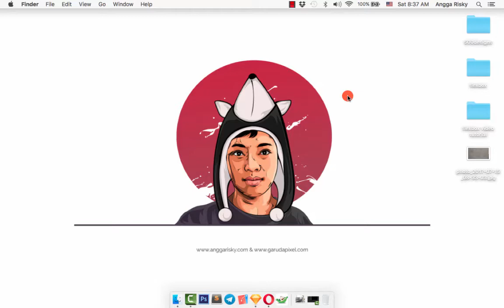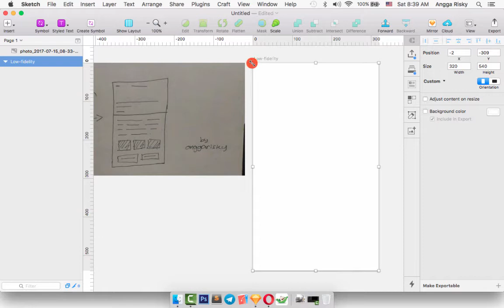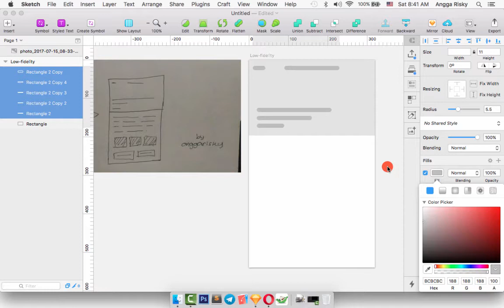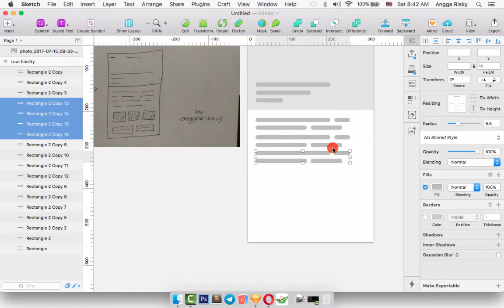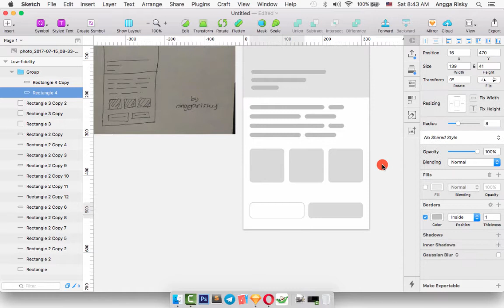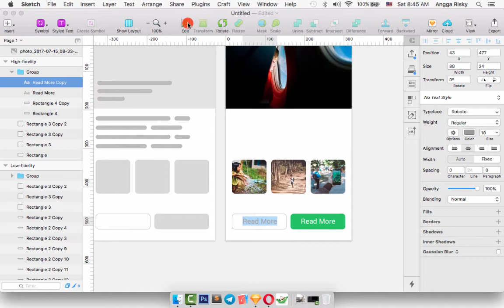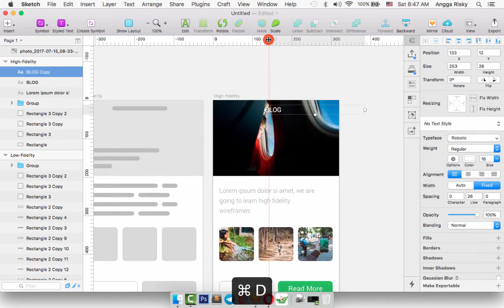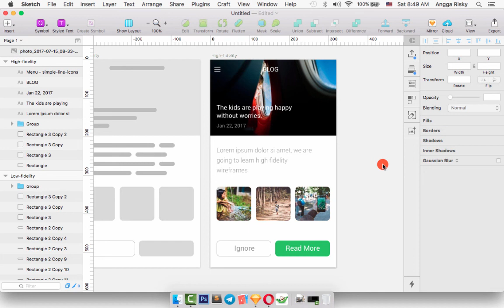Low-Fidelity vs High-Fidelity Wireframes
Wireframes are a basic part of the application or site design process. They allow the interaction designer to quickly sketch out screen layouts without delving into the niceties of visual design. Wireframes are generally considered blueprints – they define structure, size and layout without proscribing any decorative details such as colors and fonts.

However, all wireframes are not the same. In fact, the variety of types of wireframes is almost as varied as the number of designers making them. There is no fixed recipe for successful wireframing, but generally a distinction is made between low-fidelity and high-fidelity wireframe diagrams.

Low Fidelity Wireframes – A Minimalist Start

Low Fidelity wireframes are generally a very simple place to start design. They attempt to define navigation, framework and basic structure. They are often produced in tools like Balsamiq for an intentionally hand-drawn and informal look. Low fidelity wireframes are useful for starting conversations, deciding very basic functionality as well as navigation layout. These simple sketches are NOT as useful for showing actual interactions, the weighting of elements on a page or paper prototype testing.

High Fidelity Wireframes – Designing for the Details

High-Fidelity wireframes fill in the details missing in their simpler predecessors. They define the weighting and visual hierarchy of the page, actual form and interaction elements, and often labels, instructional text and some copy. They can be used in sequence to show how a specific task can be accomplished in a sequence of screens. High fidelity wireframes should always aspire to defining all product and interaction details. They should provide a clear enough visualization of an application or site to allow developers and the engineering team to begin their work.

High-fidelity wireframes are usually drawn in tools such as OmniGraffle (Mac), Visio (Windows) or Adobe Illustrator.